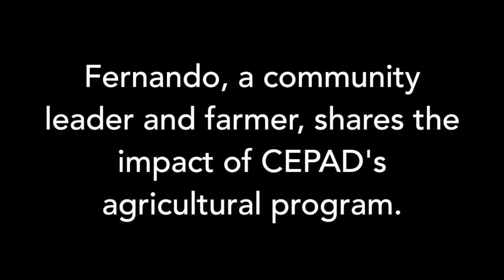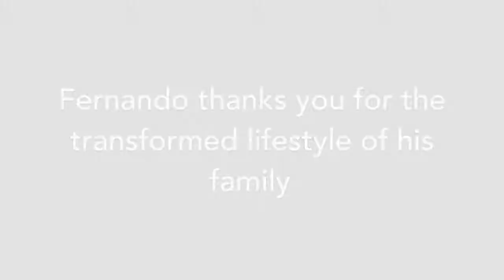Fernando Pineda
Fernando is a farmer and community leader in Nicaragua who has been trained by CEPAD. He is grateful for everyone who has made his transformation possible. If you would like to make more stories like Fernando's possible please make a donation